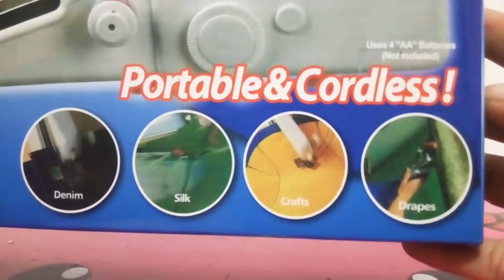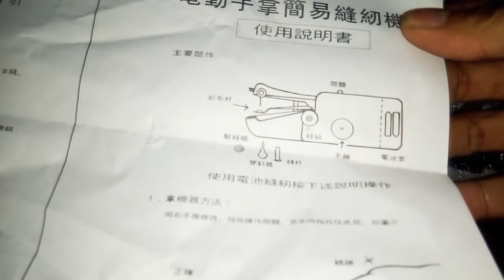How to use The Handheld Sewing Machine | Handy Stitch Sewing Machine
This video show how to use the portable Sewing Machine, the power of a big machine even sews through denim, repair delicate fabrics like silk, include bobbin with thread and needle, ideal for quick repairs, indian youtuber, tips tricks, Portable Sewing Machine Review in Hindi, How to use Mini Sewing Machine, Portable Sewing Machine Review in Hindi, How to use Mini Sewing Machine, mini sewing machine, sewing, how to sew, sewing machine review, mini hand sewing machine testing, best sewing machine, sew like a pro, sewing hacks, life hacks, hand sewing machine, top sewing machine, how to operate ami mini hand sewing machine